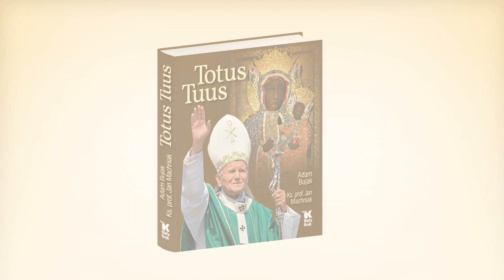Ks. prof. Jan Machniak: Źródła pobożności maryjnej św. Jana Pawła II. Totus Tuus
Ogłoszony przez polski parlament Rok św. Jana Pawła II w stulecie jego urodzin (1920–2020) każe zastanowić się nad dziełem naszego wielkiego rodaka. Ks. Karol Wojtyła na drogę swego dorosłego życia wybrał dewizę Totus Tuus, czyli po polsku Cały Twój – zawołanie odnosi się do Maryi, Matki Jezusa. To Jej tak młody kapłan, jak i sędziwy Papież zawierzył siebie samego, Ojczyznę oraz cały świat. Podkreślał zawsze, że nabożeństwo do Matki Bożej jest nie tylko wyrazem miłości do Niej, ale przede wszystkim drogą do Chrystusa.

O tej niezwykłej pobożności maryjnej Ojca Świętego opowiada ks. prof. Jan Machniak, autor książki "Totus Tuus", oraz ekspert z dziedziny teologii duchowości.

Ks. prof. Jan Machniak opowiada w tym filmie i poniższych aspektach:

- Maryja w życiu i nauczaniu św. Jana Pawła II
- Źródła pobożności maryjnej św. Jana Pawła II
- Sekret pobożności maryjnej, a prawda o godności człowieka
- Matka Boża Kalwaryjska
- Matka Boża Jasnogórska
- Lourdes, Fatima i wolność ludzka

Album "Totus Tuus" ukazał się pod patronatem Fundacji "Dzieło Nowego Tysiąclecia"